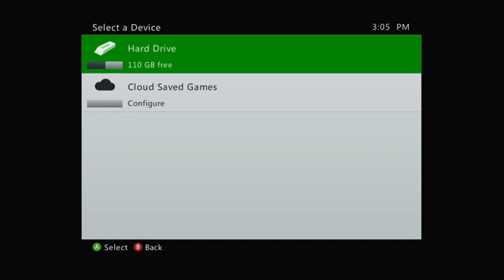Transformers: The Game - Autobot Campaign - PART 1 - Destroy Everything!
Welcome to episode 1 of the Autobot campaign of Transformers The Game!